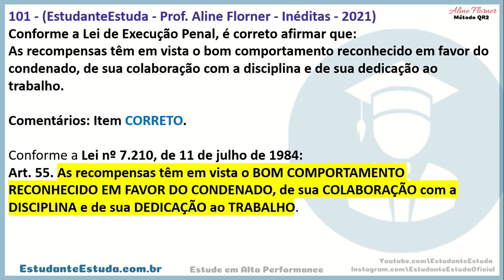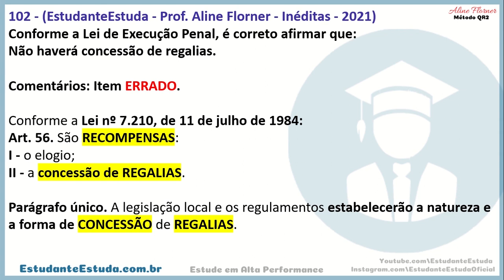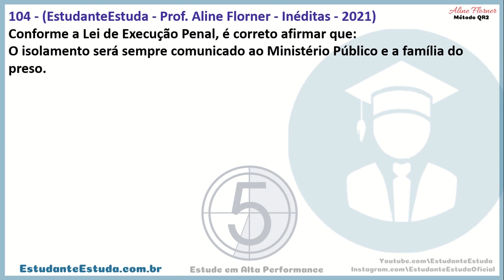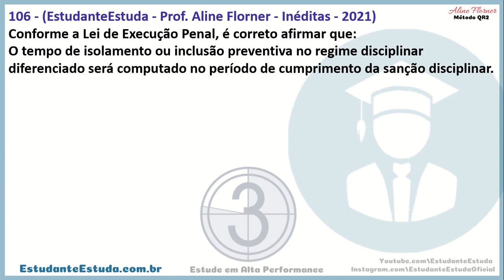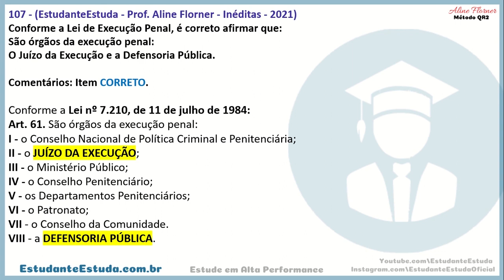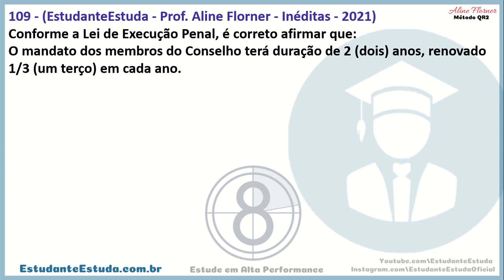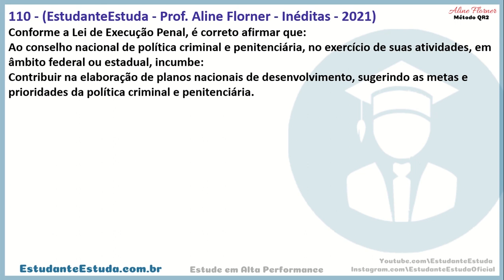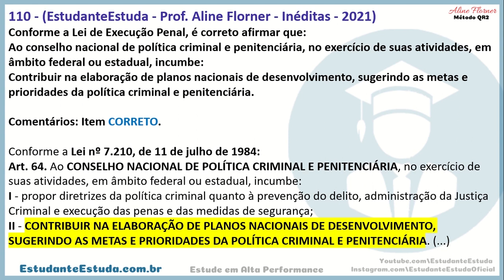LEI DE EXECUÇÃO PENAL| QUESTÕES | FOCO EM CONCURSOS